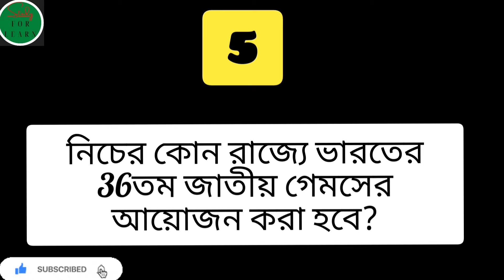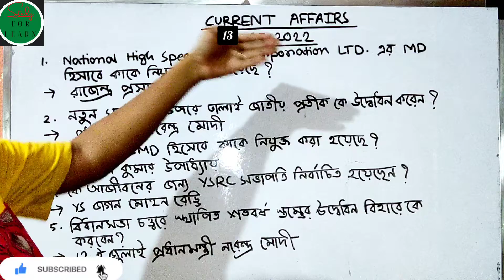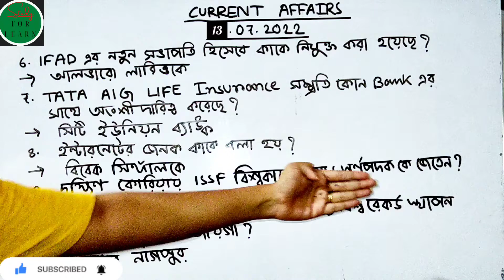current Affairs 2022 ll For all competitive exams ll wbcs ll